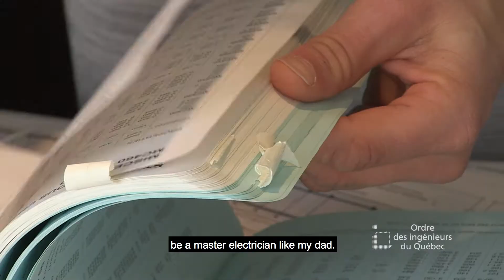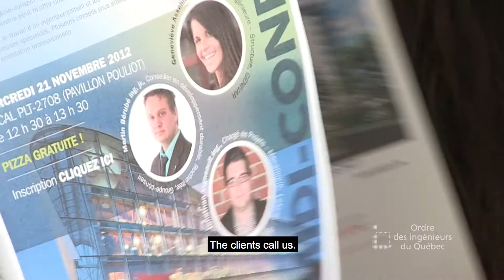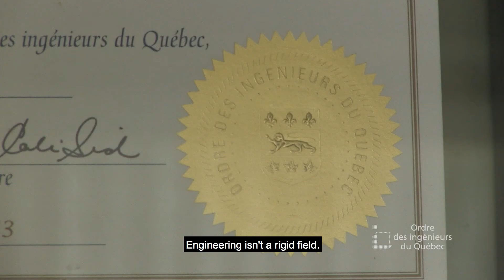Geneviève Asselin-Demers, engineer : A place for you ! - OIQ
Témoignage de Geneviève Asselin-Demers sur le quotidien, les défis et les opportunités de la profession d’ingénieure.
- OIQ